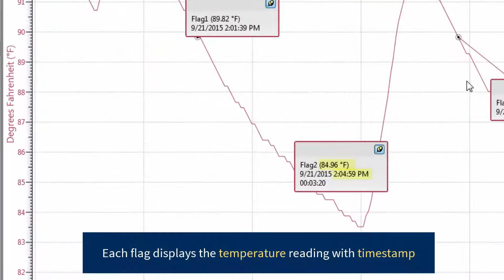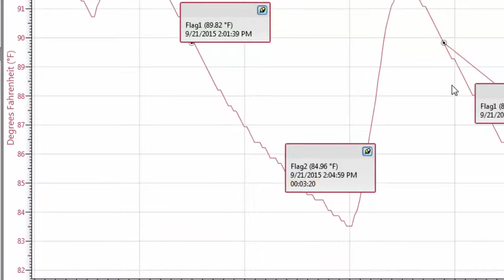Cooling Flags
Explanation of the Cooling Flags function in the MadgeTech Data Logger Software